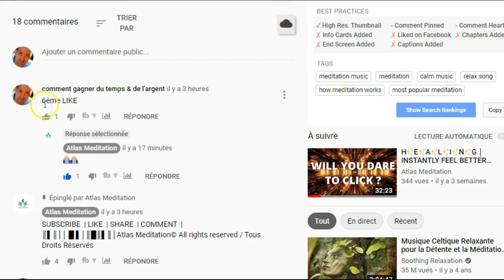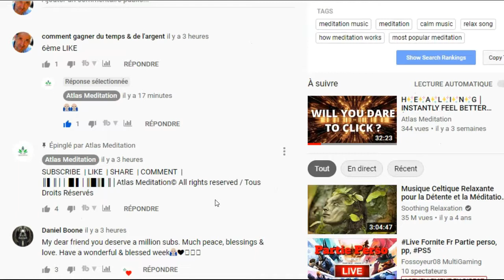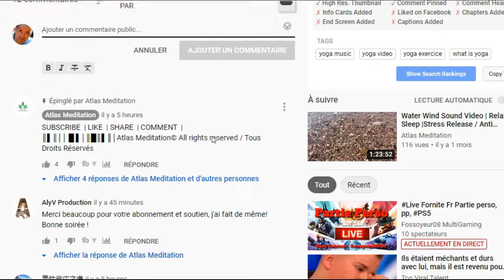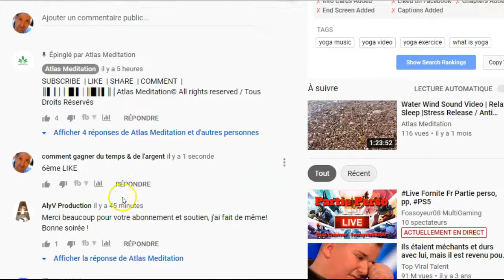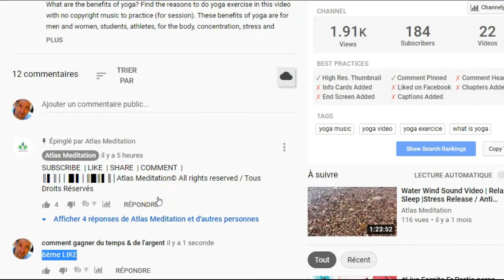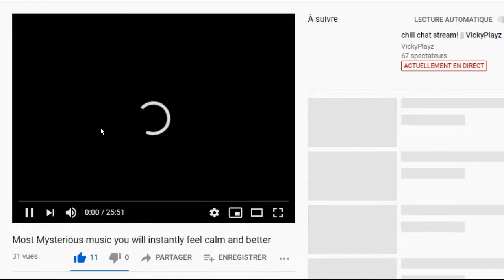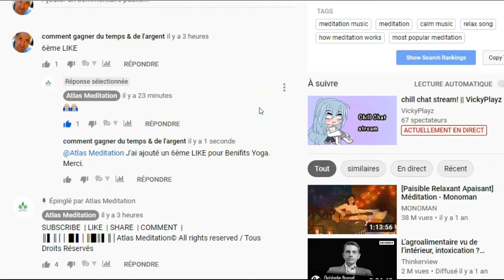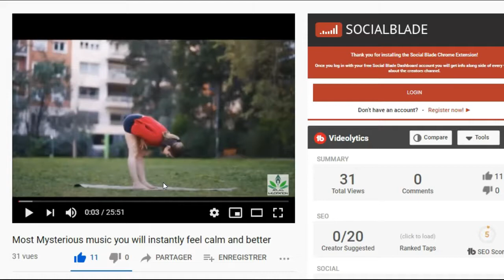ETRE OU NE PAS ETRE GENTLEMAN : JE PARTAGE MON VECU AVEC VOUS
Dans cette vidéo, je vous montre ma boite email,
Un abonné m’a remercié parce que j’ai mis un like à sa vidéo,
Moi, j’ai décidé de lui répondre avec 1 merci supplémentaire,
Pour renforcer notre relation.
En même temps, je vous montre que ma clochette d’abonné avec 2 traits existe bien,
Et que la vidéo a été likée 11 fois,
Dans le commentaire, j’avais noté : 6ème like de la vidéo,
Grace à moi il a 18 commentaire à son actif et avec un de plus, il sera à son 19 commentaire,
A la 17ème minute de mon dernier like, je vais encore ajouter un like supplémentaire,
Les abonnés doivent se soutenir entre eux,
C’est le moyen de tisser les bons rapports avec ses correspondants,
Si vous corrects avec les gens 1 fois, une 2èeme fois et une 3èeme fois les gens vous feront confiance,